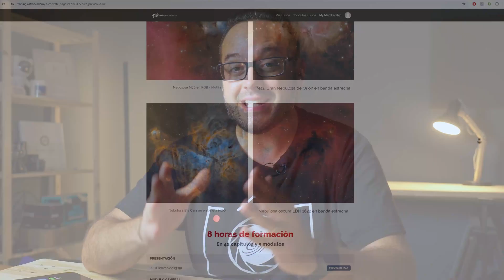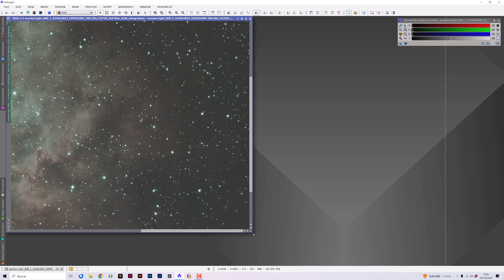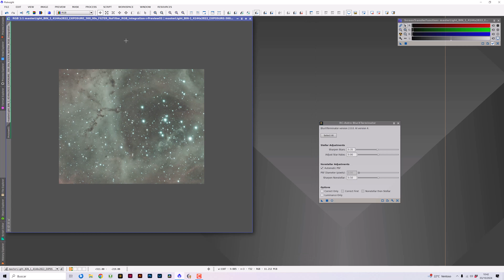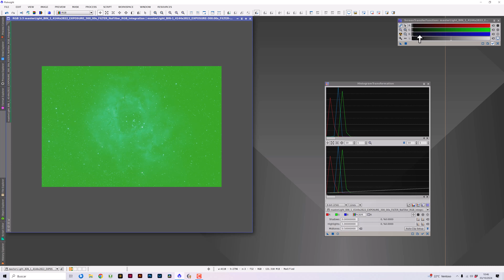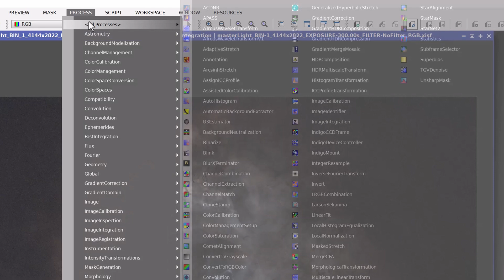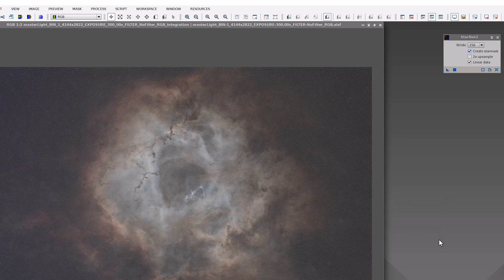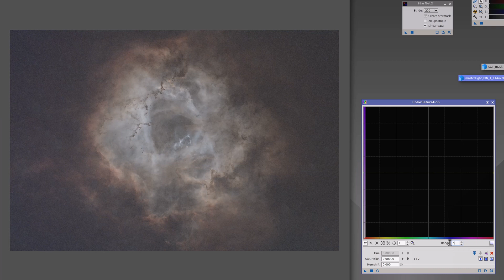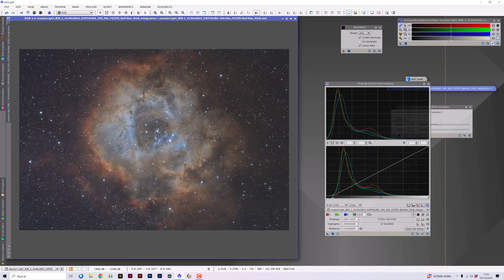ASÍ se consigue una PALETA HUBBLE básica en PIXINSIGHT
¿Te animas con este procesado completo de 0 a 100 de paleta Hubble básica con Pixinsight y cámara a color?

CONSIGUE EL NUEVO LUMINAR NEO CON 10€ DE DESCUENTO en este enlace y aplicando el código descuento 💸 NATURAL.

Capítulos de este vídeo:
0:00 Introducción
0:45 Domina Pixinsight con nuestros cursos completos
1:32 Procesado lineal de la paleta Hubble básica
6:41 Estirado del histograma
9:13 Contraste y realce de color
19:27 Despedida